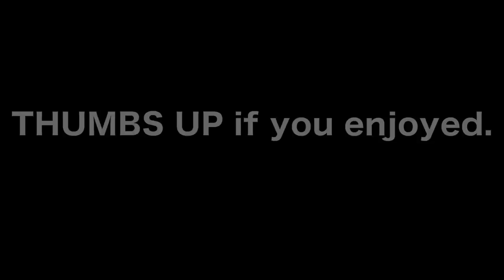The Therapist: Adam Saleh Speaks On Double Life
THUMBS UP if you want a part 2?

Therapist: @that_psychology_teacher_